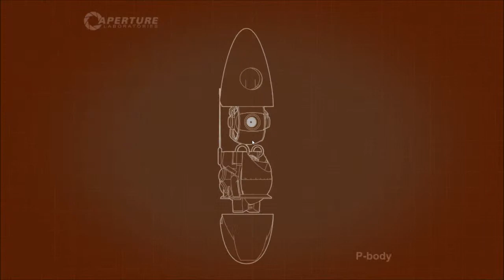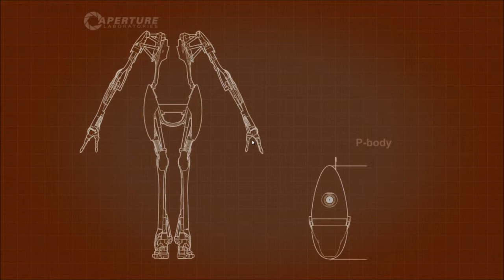Let's Play Portal 2 Coop (German|Part 4)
Der 4te Teil...